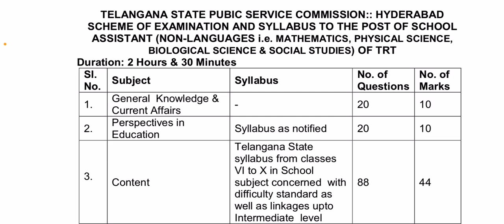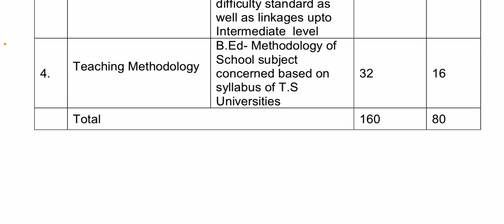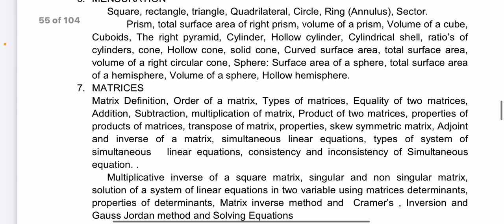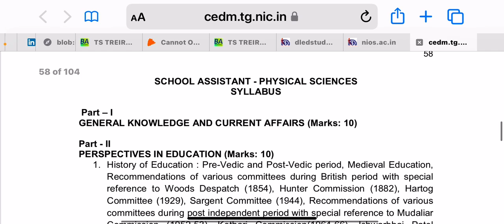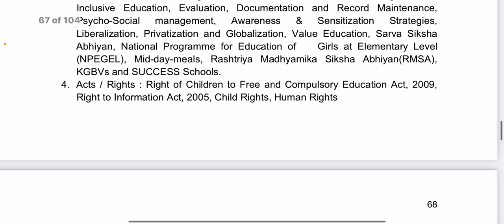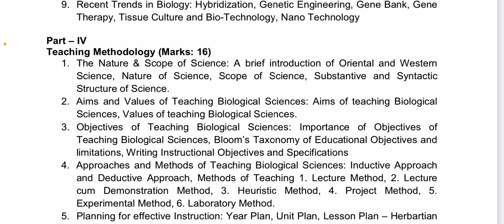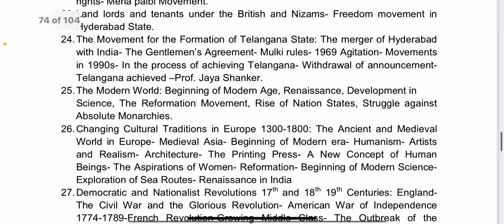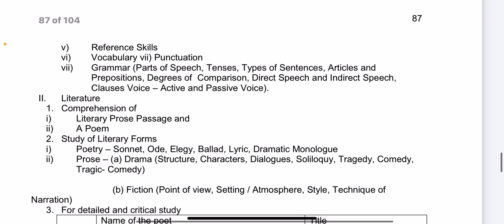TS TRT#SA Syllabus ఏమిటి? SA Syllabus of All Subjects, Maths, Physical, Bio Sci, Social, Tel,Eng#KR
👇 It is Link for 2017 TSPSC TRT SA Notification
Please click you will get Eligibility, Syllabus etc
Please download